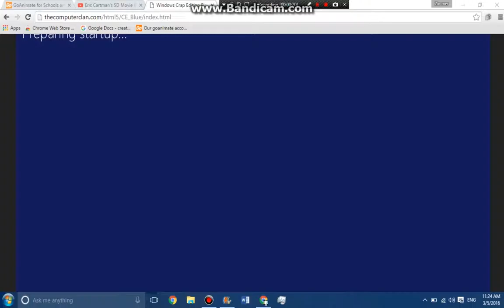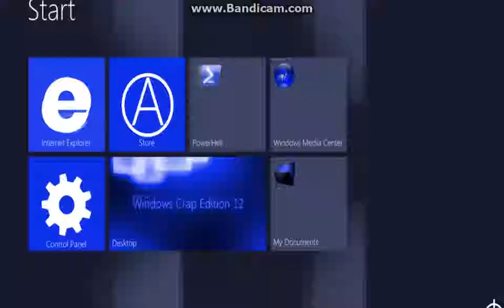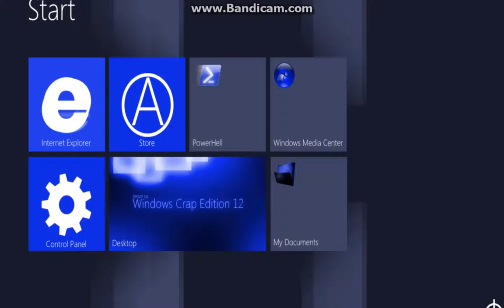Windows Crap Edition Blue!